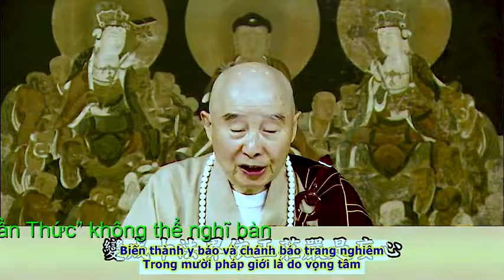Năng lượng của “Thần Thức” không thể nghĩ bàn